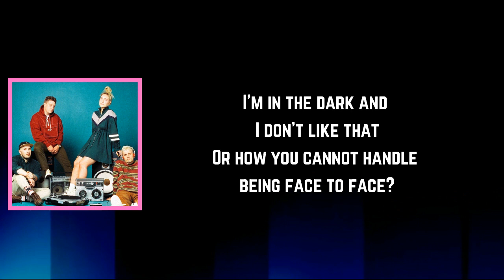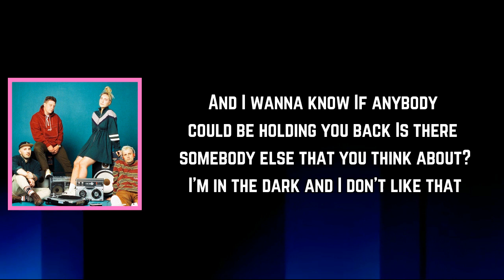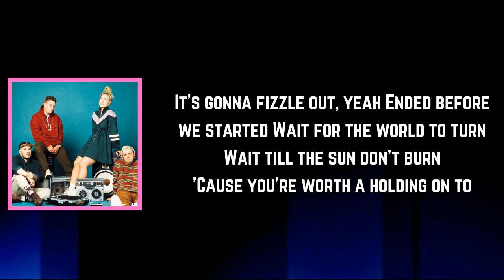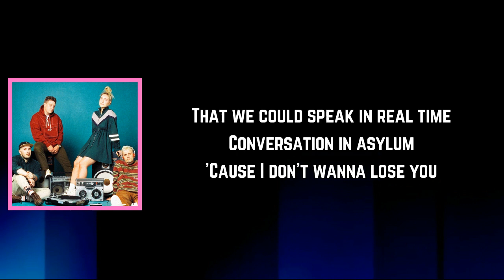Fickle Friends - IRL (Lyrics)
IRL Lyrics:

[Verse 1]
I really like your messages
They're so intelligent
We've been at this for too long
It's getting aggressive
I wish I could see the way you feel
But just from a distance
What are your intentions?
I'm bored of guessing

[Pre-Chorus]
And I wanna know
If anybody could be holding you back
Is there somebody else that you think about?
I'm in the dark and I don't like that
Or how you cannot handle being face to face?
Or keep communicating but you like the space?

[Chorus]
Can we just speak in real life?
Conversation I can follow
Conversation I can swallow
When I know
That we could speak in real time
Conversation in the same room
'Cause I don't wanna lose you
When I know
That we could speak in real life

[Verse 2]
I wanna be alone with you
I need interaction
In the current situation
I'll never get it
Well isn't it nice to be out in the open?
Isn't it nice to just live in the moment?
You think so
But it doesn't feel right though

[Bridge]
It's gonna fizzle out, yeah
Ended before we started
Wait for the world to turn
Wait till the sun don't burn
'Cause you're worth a holding on to

[Outro]
Can we just, can we just

WeirdYears:Season1